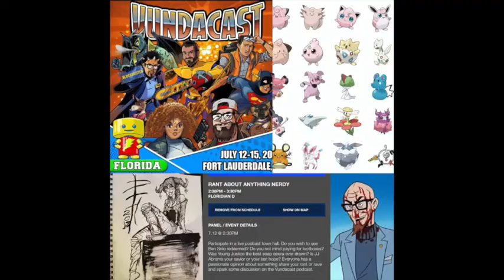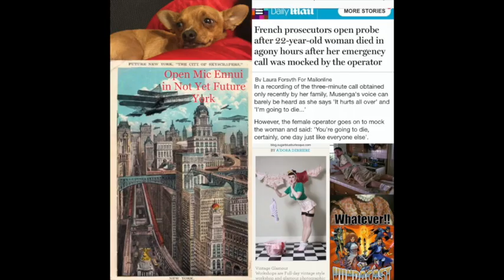Netflix Daredevil season 1 Vundacast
In this 45th episode from 2015 Stephen and Dani of the Vundacast discuss the season one fun of Netflix's Daredevil.